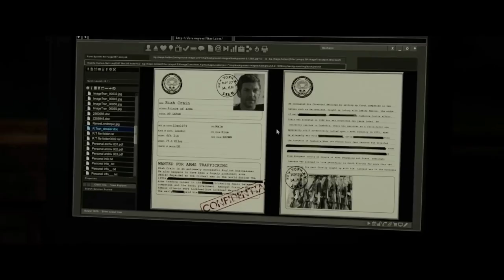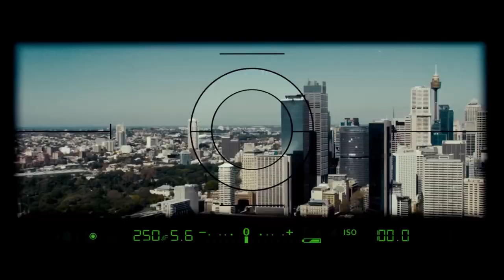Genius Hitman: Turns Assassinations into Untraceable Accidents! Movie Recapped Action Thriller💀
🔫🕵️‍♂️ Immerse yourself in the heart-stopping action of "Genius Hitman" - a gripping action thriller that follows the enigmatic assassin who operates with unparalleled brilliance. Witness in awe as each assassination is ingeniously concealed as untraceable accidents, leaving authorities baffled.

This cinematic masterpiece unfolds with intense adrenaline-fueled sequences that will keep you on the edge of your seat. The captivating storytelling and flawless execution will leave you breathless. 🎬💀

Get ready for an unforgettable movie experience as we meticulously recap every thrilling moment, giving you a front-row seat to the genius of this hitman's mind. From intricate plot twists to nerve-wracking suspense, "Genius Hitman" will have you hooked from start to finish.

Don't miss out on this action-packed extravaganza that promises to keep you guessing until the very last frame. Watch the movie recapped version now and prepare to be blown away! 🎥🍿